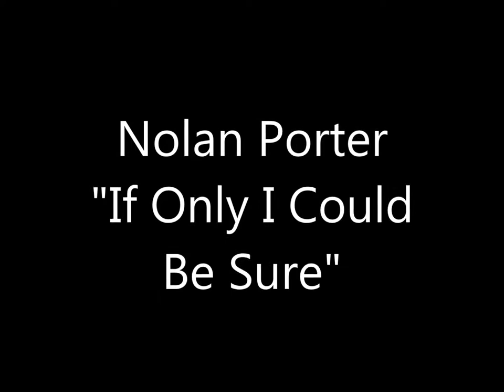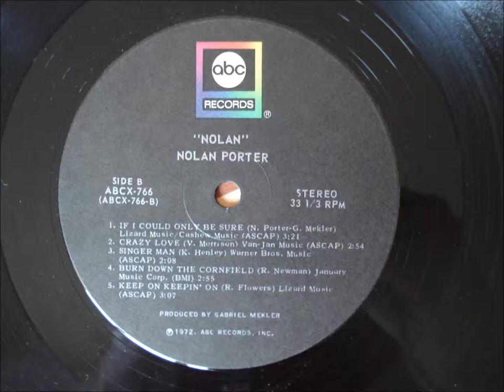Nolan Porter "If Only I Could Be Sure"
Brilliant Soul